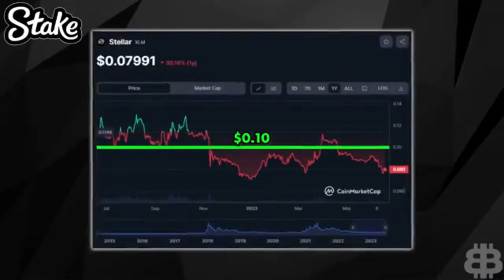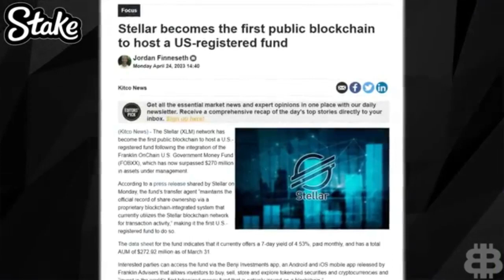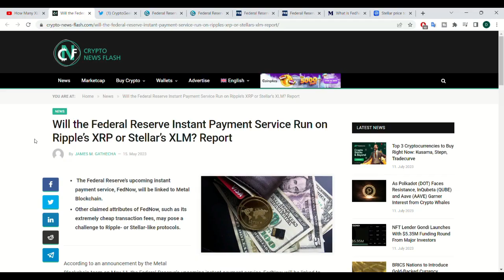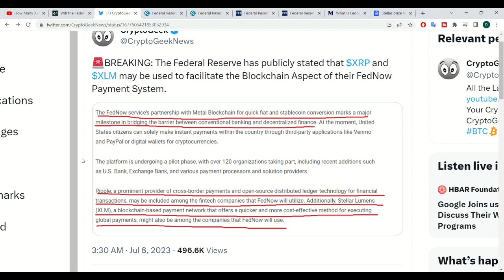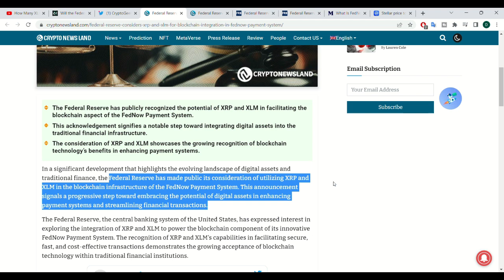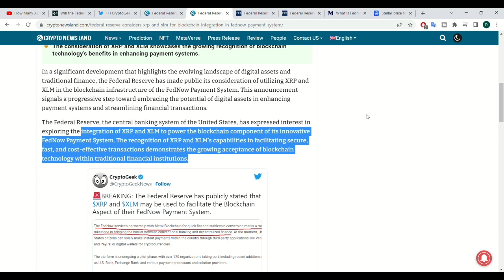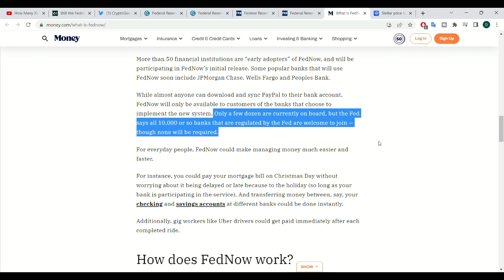Stellar Lumens (XLM) Federal Reserve To Use XLM?! & Bitboy Talks XLM!! XLM (MUST WATCH!!!)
Crypto Clan is the go to channel for up to date, crypto news, analysis and price predictions. We specialise in a variety of crypto currencies such as, Bitcoin, Ethereum, Hedera Hashgraph, Algorand, Quant Network and many, many more!